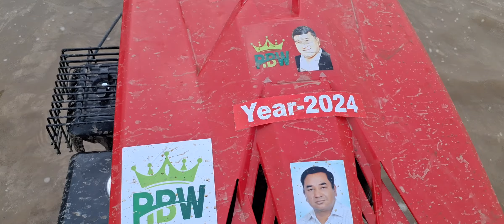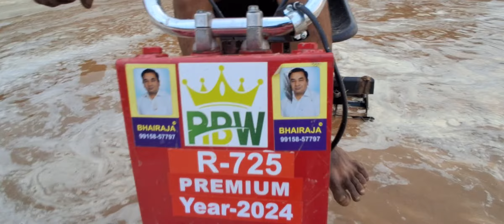कद्दू करने में दिक्कत कोई नहीं करके दिखाएंगे लाइव डेमो अनेक पावर टिलर भारी छूट 15दिन ऑफर लाभ ए#r777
R777 R709 R725 r550 r400 r407 r705 अनेक पावर टिलर अनेक ब्रश कटर अनेक स्प्रे पंप राइस मिल कार वाशिंग मशीन एग्रीकल्चर सामान राजा भाई एंटरप्राइज R B W brand 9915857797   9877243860 जानकारी के लिए नंबर